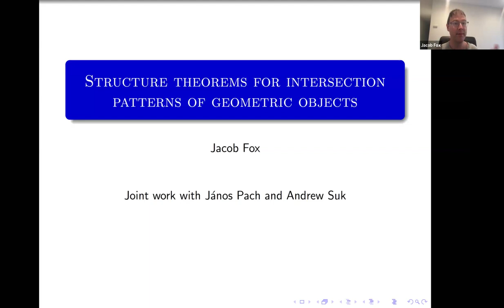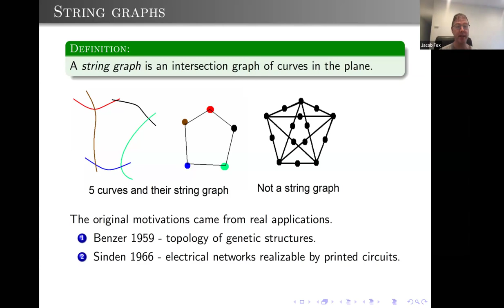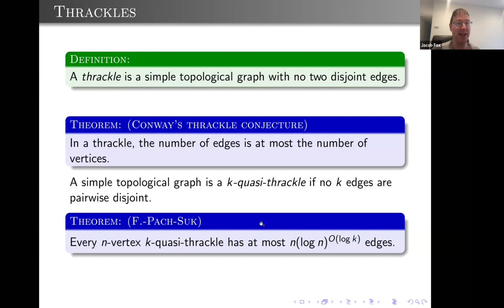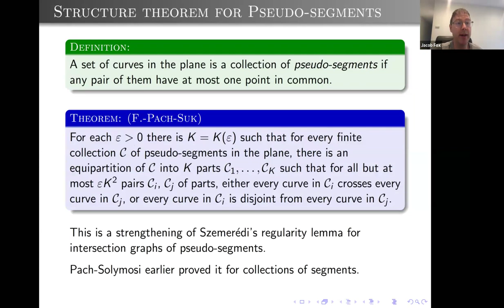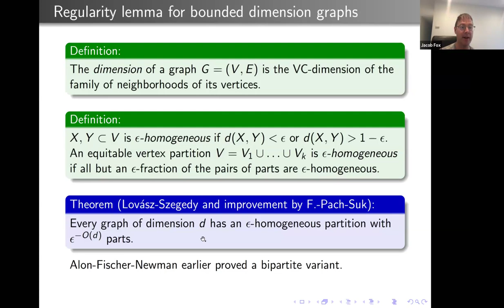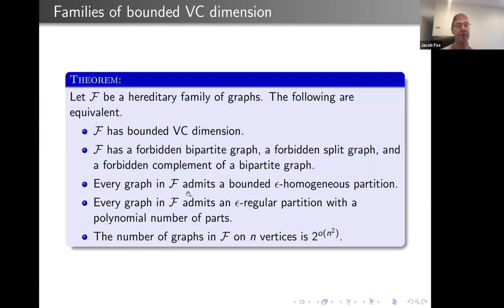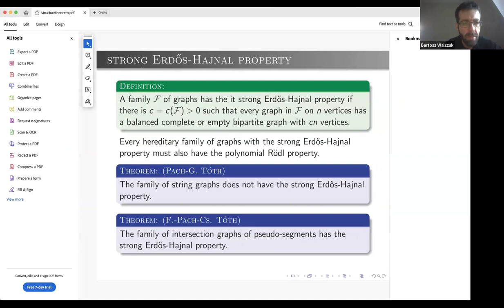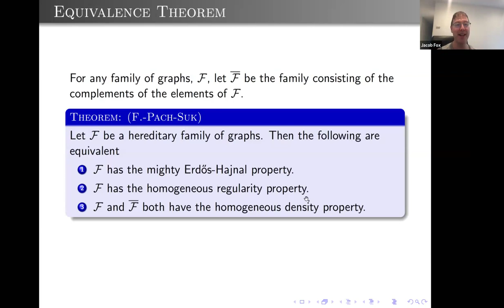Jacob Fox - Structure theorems for intersection patterns of geometric objects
"Structure theorems for intersection patterns of geometric objects" by Jacob Fox, Stanford University. The talk was given on March 6, 2024.